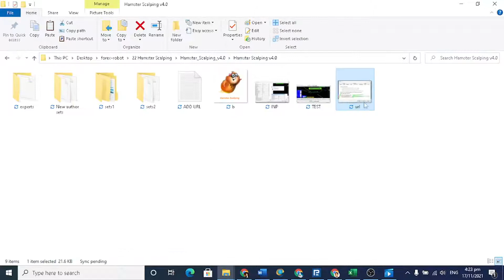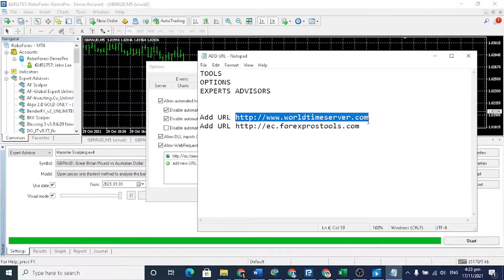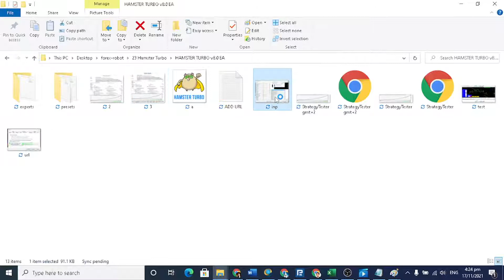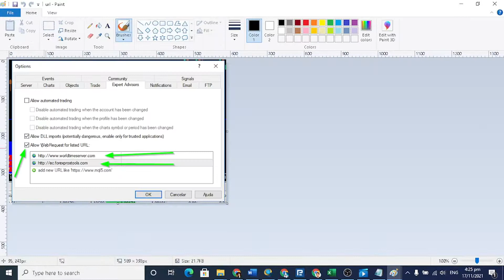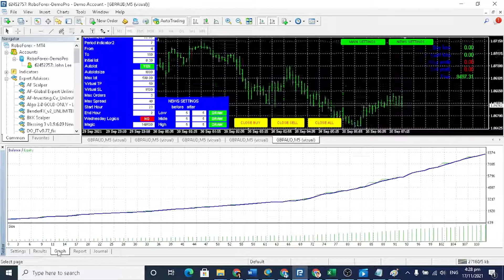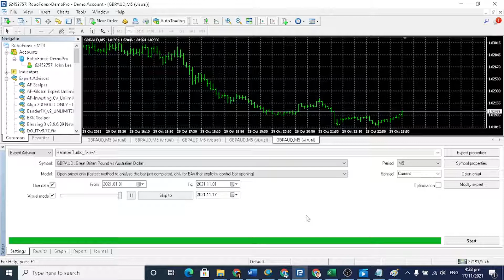Hamster Scalping & Hamster Turbo: The Best Forex Scalping. No Martingale! Download Now!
Hamster Scalping EA is fully automated and does not use the martingale strategy. Martingale is a known method of investment for many years and is allowed in casinos and other gambling institutions since it always ends with a loss. This type of EAs which use night time scalping is probably the most dominant on the market. Hamster Scalping is using two indicators, the RSI and the ATR. RSI is used to provide a signal on the 5M timeframe to which the EA is designed to and on the EUR/USD currency pair GMT+2. ATR is used to filter the signal if the volatility is too high. Since this kind of scalping is very sensitive and any bigger movements can throw off the indicators, ATR is one of the better indicators used for this purpose.

PAYMENT WITH PAYPAL & CRYPTO

CRYPTO CURRENCY:
Bitcoin:
1AN4GzJ6CPEYaBhEjKvVZqAud6PM4P3VMi

Ethereum:
0x747f27a9A222C47F25A89Cea39741de39E120Cc0

USDT(TRC20)
TLbBiC2SUWECssNVDXZF88xAUYi1bRPxJ1

I will send the EA via email.

Best Regards.